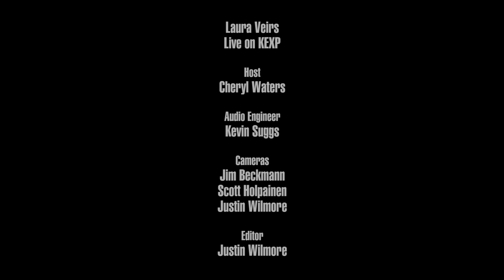Laura Veirs - Seven Falls (Live on KEXP)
presents Laura Veirs performing "Seven Falls" live in the KEXP studio. Recorded May 18, 2018.

Host: Cheryl Waters
Audio Engineer: Kevin Suggs
Cameras: Jim Beckmann, Scott Holpainen & Justin Wilmore
Editor: Justin Wilmore